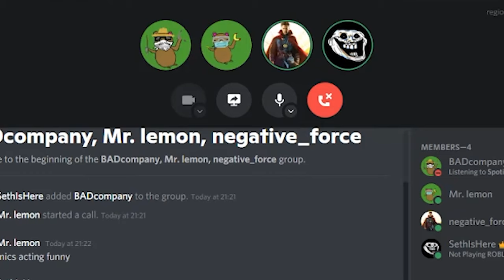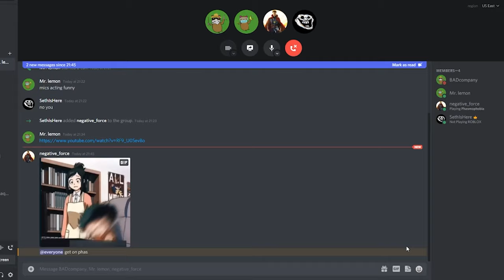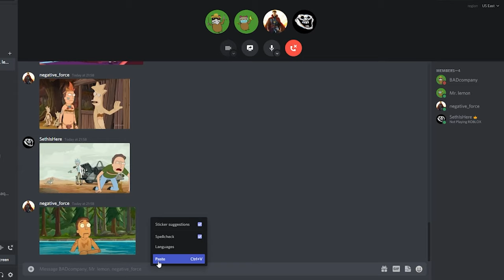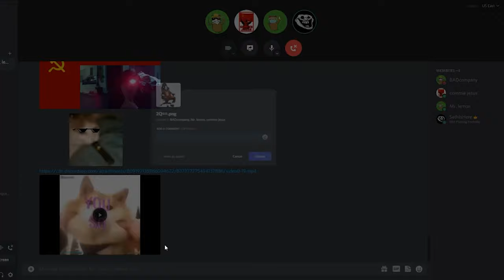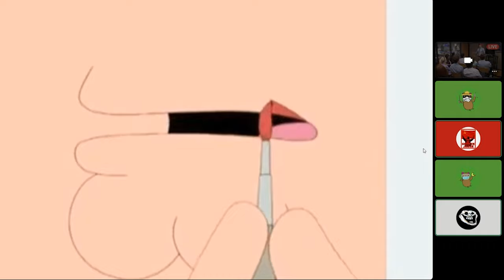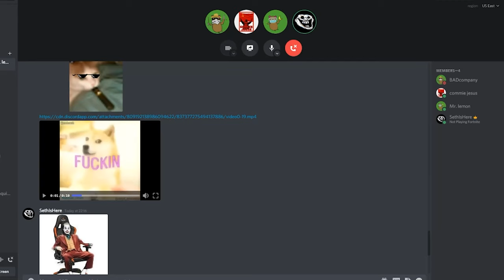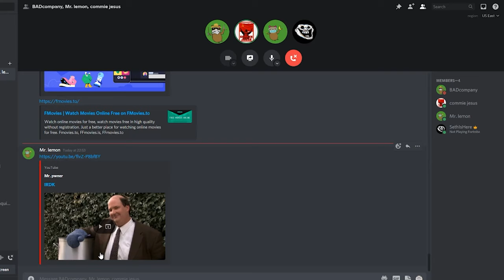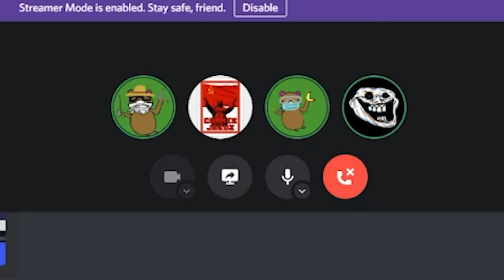Making Cursed Videos With My Friends.